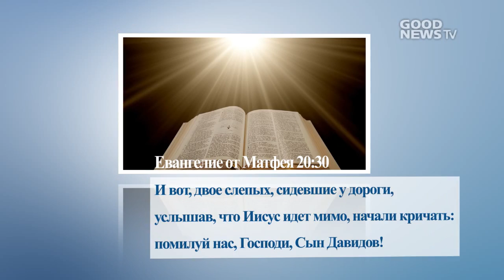박옥수 목사 마태복음강해 104강